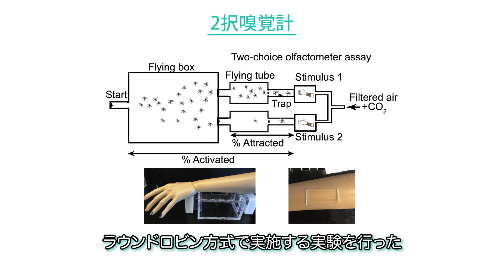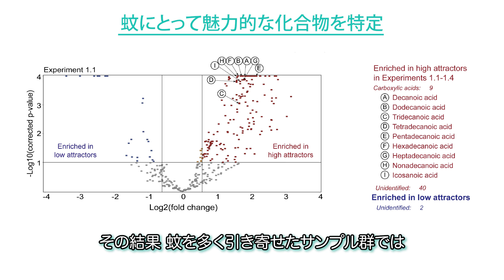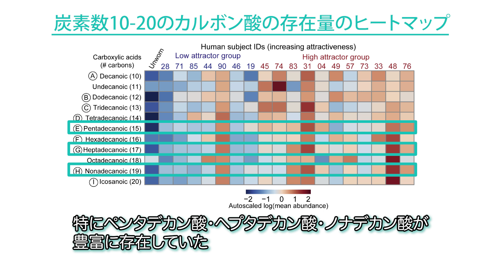【夏の強敵】“蚊に刺されやすい人”にはある共通点があった…！｜Chall-edge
今回は蚊に刺されやすい人と刺されにくい人について研究した論文を紹介します！

夏と言えば、“蚊”
みなさんは蚊に刺されやすいタイプですか？
蚊は何を基準に引き寄せられるのか、についてはまだまだ分かっていない部分が多くあります。
今回の研究では、カルボン酸が蚊を引き寄せることに影響している、という結果を示したそうです。

蚊は多くの病気を媒介・伝染させることで知られていますよね。
研究が進めば、蚊に対する効果的な防御戦略を開発することに役立ちそうです！

▽論文情報
Maria Elena De Obaldia. Takeshi Morita. Laura C. Dedmon. Daniel J. Boehmler. Caroline S. Jiang. Emely V. Zeledon. Justin R. Cross. Leslie B. Vosshall.   " Differential mosquito attraction to humans is associated with skin-derived carboxylic acid levels". Cell( 2022). DOI

●Chall-edgeサイト●
Chall-edgeとは